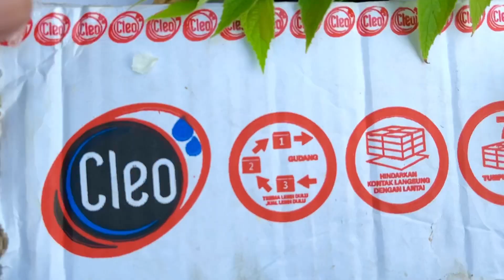Menemukan harta karun mainan sapi gajah panda srigala badak kuda kodok kelinci singa